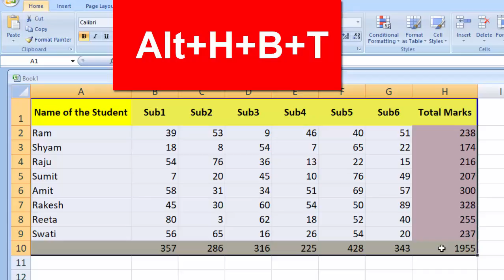Apply this short cut key in Microsoft Excel